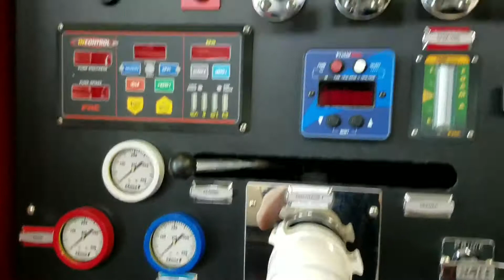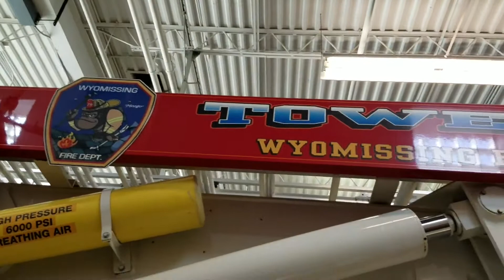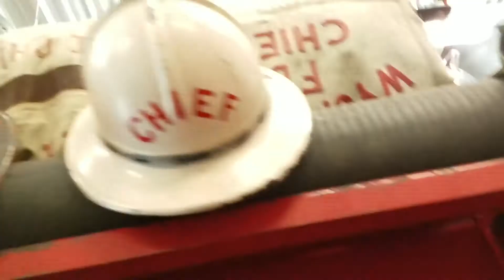Trip to Wyomissing Fire Company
in this video you will see the Antique engine,

Antique Engine: 1947 Mack
Engine 79: 2009 KME Pumper
Tower Ladder 79: 2013 Seagrave Aerialscope 95'